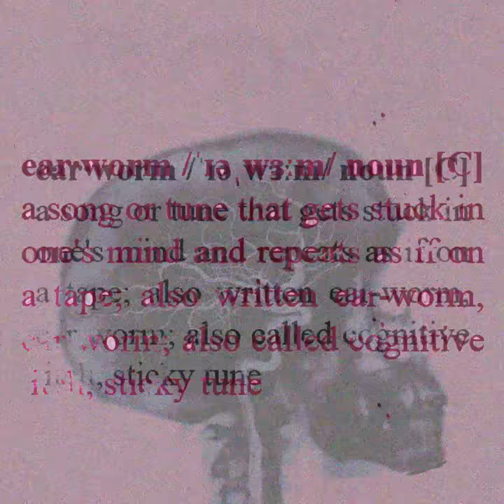EARWORM - the non word definition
Knife Party - Internet friends